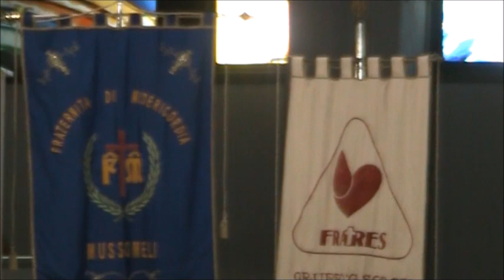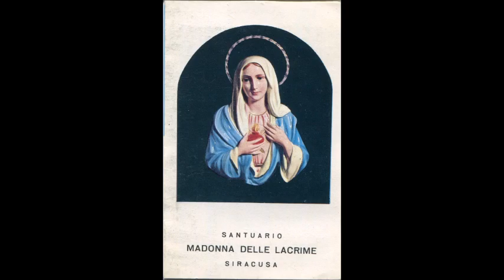Preghiera volontari Mussomeli, supplica Madonna delle Lacrime e benedizionee Arrcivescovo Lomanto